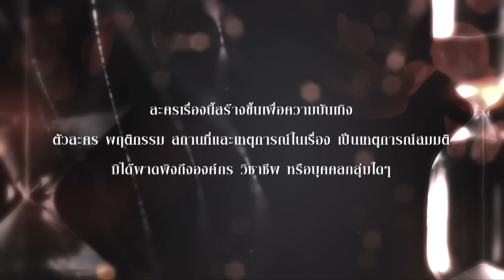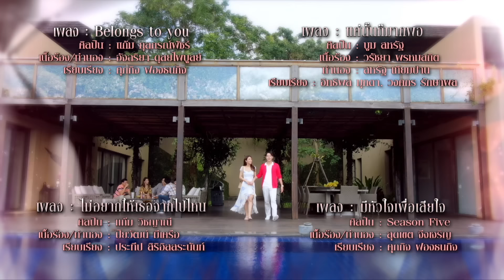เวลากามเทพ | Ep.14 (FULL EP) | 27 มิ.ย. 67 | GMM25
เวลากามเทพ ทุกวันพุธ - พฤหัสบดี เวลา 20:30 น.

พบกับความรักที่เกิดขึ้นผิดที่ผิดเวลา
เมื่อผู้หญิงที่ตัวเองรัก ต้องมาแต่งงานกับพี่ชายของตนเอง
ทำให้เกิดเป็นรักสามเส้าที่ยากเกินจะแก้ไข

เชิญทุกคนมาสัมผัสกับเรื่องราวความรักสุดซับซ้อน
ที่จะแผลงศรให้ได้ “ฟิน” จนจิกหมอน “อิน” จนเผลอเสียน้ำตา
ไปพร้อมกับพวกเขา... ใน "เวลากามเทพ"